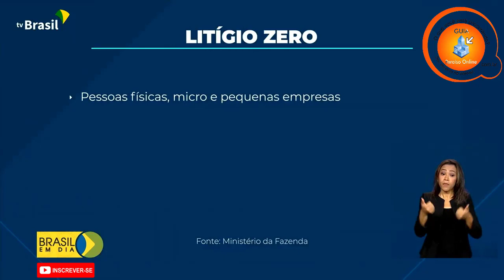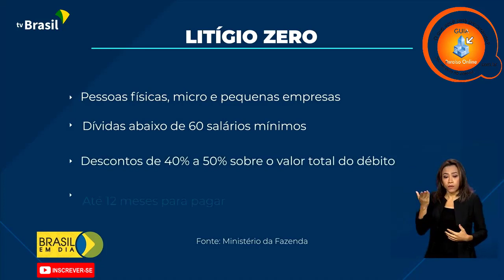A equipe econômica anunciou várias medidas fiscais para recuperar equilíbrio fiscal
A equipe econômica anunciou várias medidas fiscais para que o governo registre superávit primário em 2023.

PORTAL GUIAPARAISOONLINE